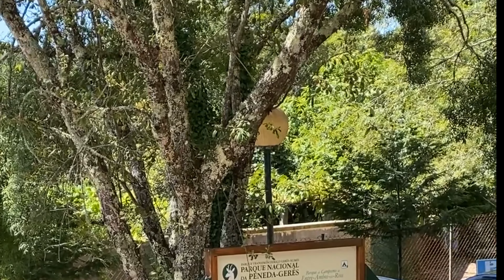Aventura no SUP quase se Transforma em Pesadelo! | T1 - EP 12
No nosso segundo dia acampando em Ponte da Barca, fomos nos divertir andando de SUP no Rio Lima.

Informações do Camping ( Valores)

➤ Telemóvel Iphone 11
➤ Gopro Hero 12 Black
➤ DJI Estabilizador OSMO Mobile 6
➤ Drone DJI Mini 2 Fly More Combo

Para Comprar em PORTUGAL/ESPANHA

➤ Telemóvel Iphone 11
➤ Gopro Hero 12 Black - Creator Edition
➤ Tripé para câmera e telemóvel